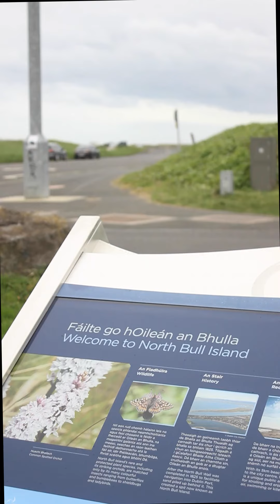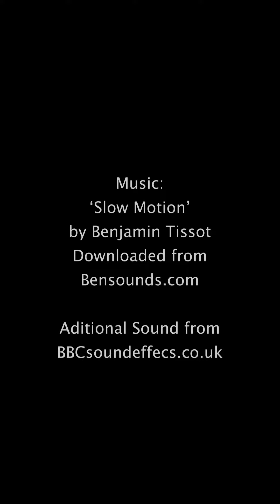North Bull Island Nature Reserve (An Taisce Site Visit)